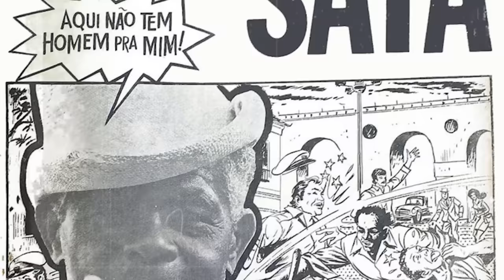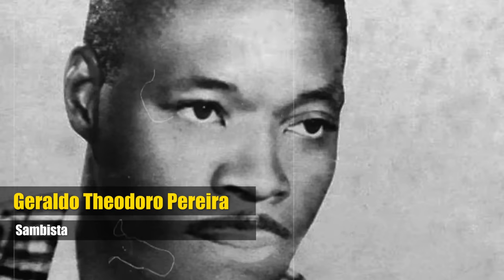A HISTÓRIA DE MADAME SATÃ: O TEMIDO MALANDRO DOS BECOS CARIOCAS QUE BATIA ATÉ EM POLÍCIA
Apresentação: Joel Paviotti
Texto e roteirização: Joel Paviotti
Revisão: Adriana de Paula
Câmera e produção: Fernando Zeneratto
Edição: Eduardo Goes
Ilustração: IB Media
Direção: Caio Picinini